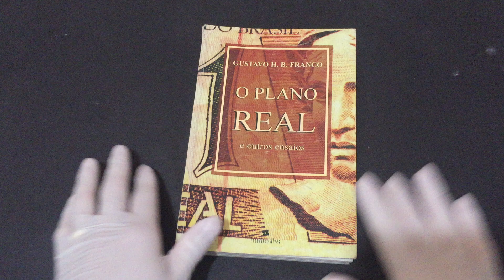COMPRE AGORA: O Plano Real e outros ensaios